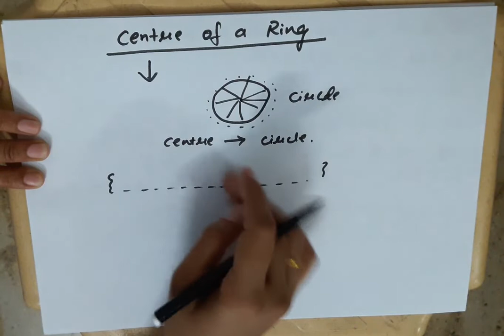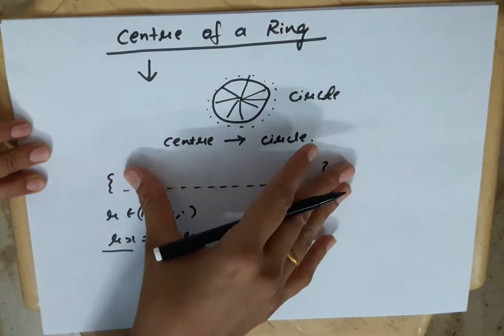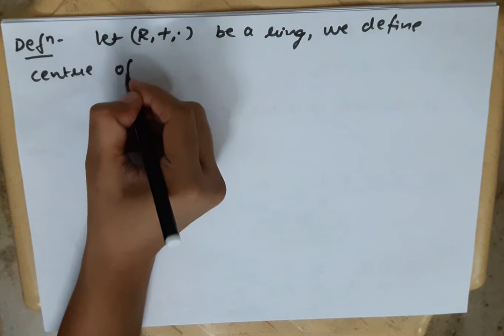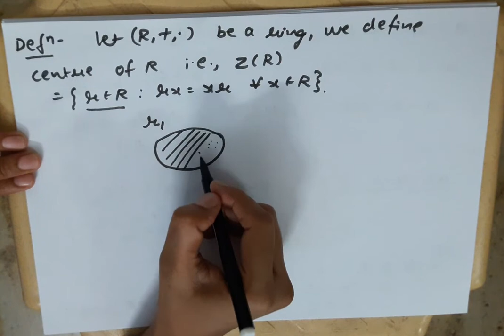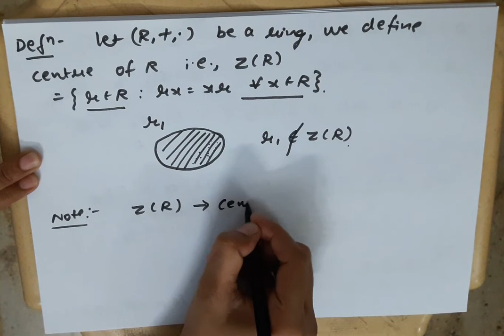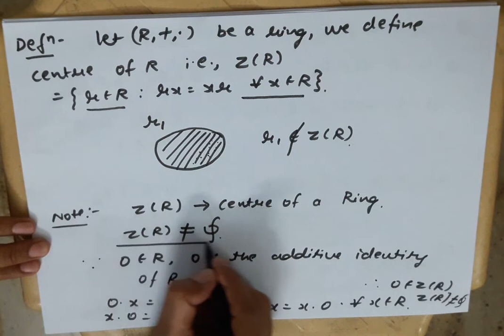Centre of a Ring - Definition - Ring Theory - Algebra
Centre of a Ring, i will explain this definition in today's video.
, which is a very important topic of Ring Theory

everything is explained in Hindi

 welcome you all in my channel LEARN MATH EASILY

This video will be very useful if you are student of Higher Classes in mathematics like B.Sc, M.Sc , Engineering and if you are preparing for  UGC Net and iit Jam  etc.

Before this topic i did various other topics of Real Analysis:
My other Videos are as follows: